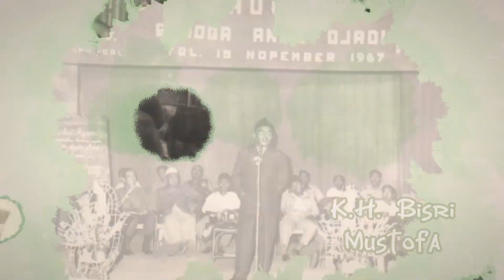KH BISRI MUSTOFA PIDATO DI KENDAL TAHUN 70S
KH Bisri Musthofa lahir di Rembang, pada tahun 1914. Kiai Bisri Musthofa merupakan sosok yang lengkap: Kiai, Budayawan, Muballigh, Politisi, Orator, dan Muallif (penulis). Sungguh, sosok Kiai yang memiliki kecerdasan lengkap. Ayahanda Kiai Mustofa Bisri dan Kiai Cholil Bisri ini menjadi referensi bagi santri dan tokoh negara. Tak heran, Kiai Sahal Mahfudh menyebut Kiai Bisri sebagai sosok yang memukau pada zamannya.